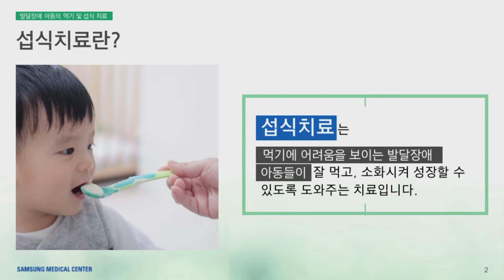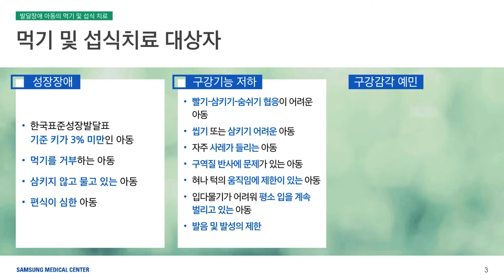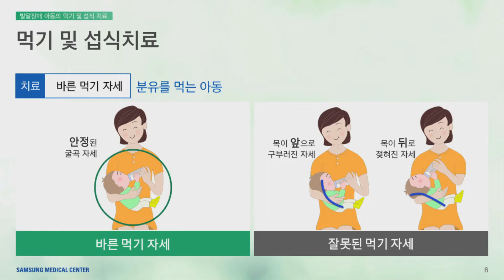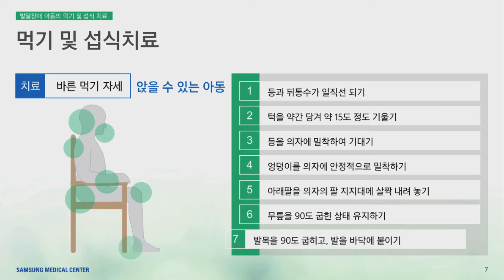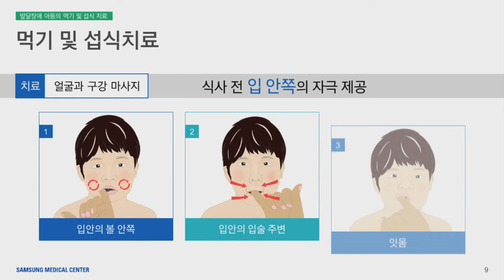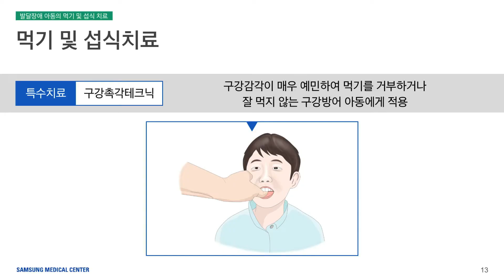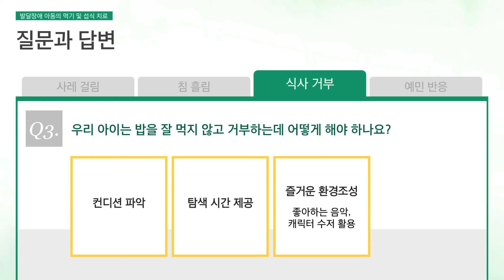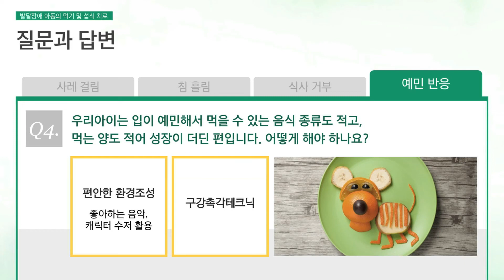[재활치료실] 발달 장애 아동을 위한 먹기 및 섭식치료 I 소아 작업치료실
먹기에 어려움을 보이는 발달장애 아동들이
잘 먹고 소화시켜 성장할 수 있게 도와주는 섭식치료!

섭식치료에 대한 자세한 설명과
자주하는 질문과 답변까지 알기 쉽~게 알려드립니다.

0:00 👈 INTRO
0:15 👈 섭식치료란?
0:39 👈 먹기 및 섭식치료 대상자
2:00 👈 먹기 및 섭식치료
8:24 👈 질문과 답변
11:30 👈 재활의학과 치료 후 수납